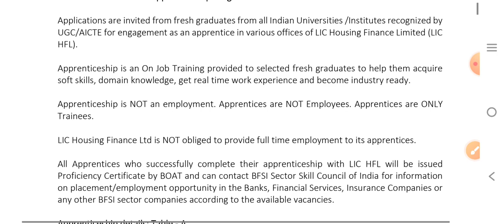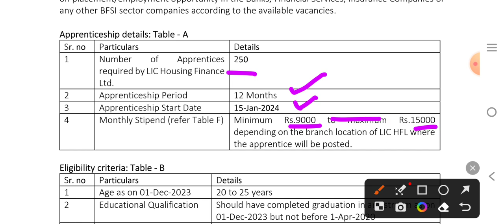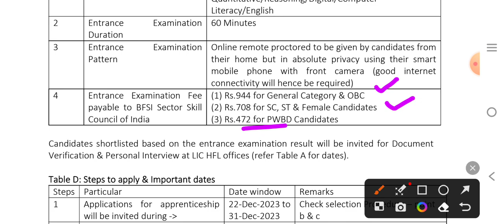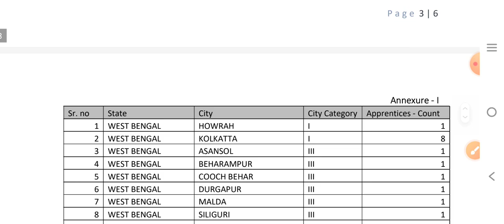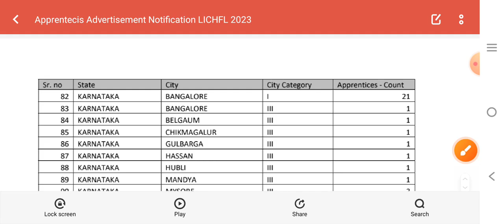LIC APPRENTICE VACANCY 2024, MP NEW VACANCY, MP VACANCY, MP JOB VACANCY, Acharyam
LIC APPRENTICE VACANCY 2024, MP NEW VACANCY, MP VACANCY, MP JOB VACANCY, Acharyam @Acharyam
vacancy 2023
mp vacancy
mp patwari
Acharyam
peon vacancy
vacancy 2023
jobs update
mp recruitment 2023
lic vacancy
lic hfl vacancy
lic hfl recruitment
lic bharti